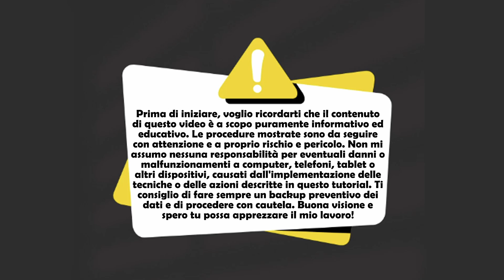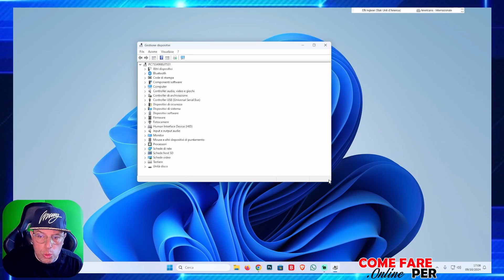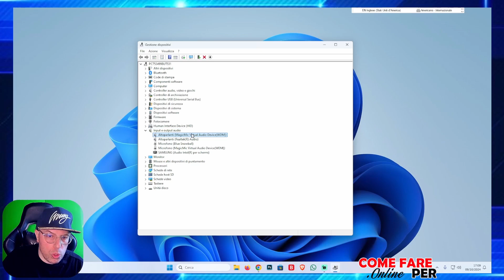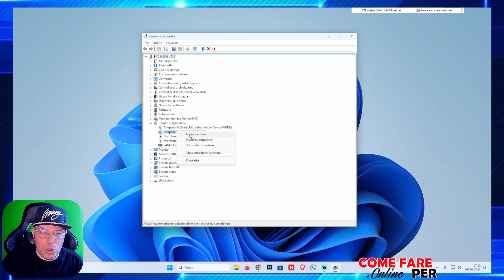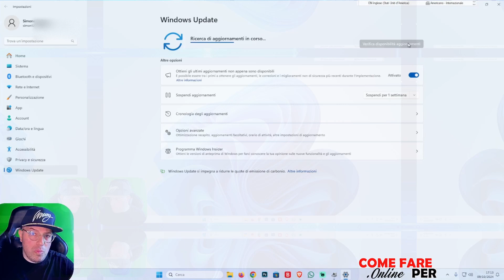Come REINSTALLARE I DRIVER AUDIO SU WINDOWS [10 e 11] 🔊🎧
⇒ In questo video scoprirai come reinstallare i driver audio su Windows 11 e 10, nel caso le casse non funzionassero più o il microfono smettesse di captare l'audio (e non avete a disposizione i driver originali del device) 🔊🎧

▼ Time Stamps: ▼
Intro - 0:00
Inizio Tutorial - 0:58
Metodi alternativi - 3:12

LEGGI BENE: le azioni che vedrai in questo video sono a titolo puramente informativo! Non mi assumo nessuna responsabilità in quanto ai possibili danni causati al vostro computer, tablet, telefono ecc. Io mi limito solamente a dare un consiglio in base alla mia personalissima esperienza. Grazie.

 ▬▬▬▬ INFO ▬▬▬▬
Hai problemi con i driver audio di Windows ma non hai a disposizione i driver originali di casse, microfono o cuffie? Devi sapere che puoi ripristinare i driver precedenti, agendo dalle impostazioni di Windows!! Guarda il Tutorial e scopri subito come fare!

▬▬▬▬ OFFERTE AMAZON ▬▬▬▬
90 giorni d'uso senza costi aggiuntivi di Prime Student

📦 Se vuoi spedirmi qualcosa - Send me stuff:
Simone Icolaro
Via Bassianese, Str. Pozzacchio 325
Latina (LT)